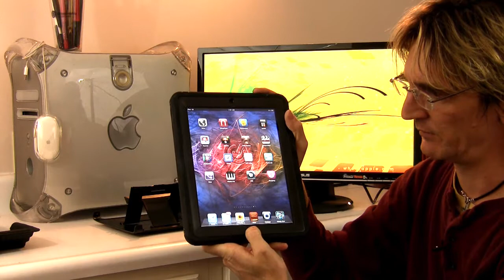Otterbox iPad Defender & Phone 4 Cases Reviews by WholeApple.com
Bulletproof. Maybe not, but pretty much everything else is how tought the Defender series of cases from Otterbox are. In this video, Chris looks at and demonstrates the Otterbox Defender for iPad and iPhone 4 as well as the Otterbox Commuter, a lighter weight but still very durable and protective case for iPhone 4 also.

If you are an outdoors type person, work in an environment that is unfriendly to electronics, or are just prone to treating your devices poorly (shame on you!) hen these cases will be right up your alley. Our resident nine year old tester Karissa has been using the iPad Defender case for over two months now and her Dad (Chris) is a lot less stressed out when she bangs around with it.

For more information on creative Apple stuff see us today!